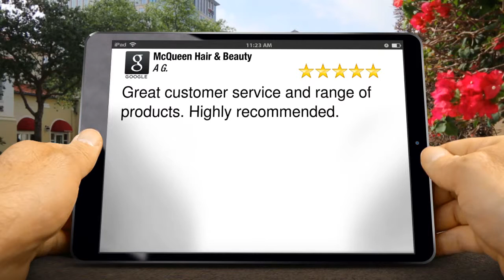McQueen Hair & Beauty Exceptional 5 Star Review by A G.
McQueen Hair & Beauty  reviews
New Review

Great customer service and range of products. Highly recommended.

McQueen Hair & Beauty
67 Calverley Road, Royal Tunbridge Wells, Kent TN1 2UY, United Kingdom